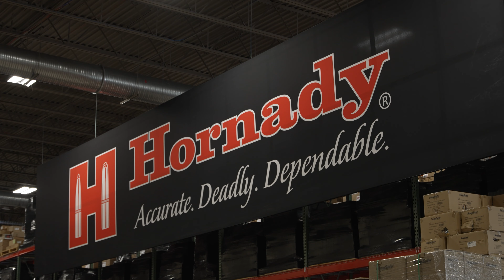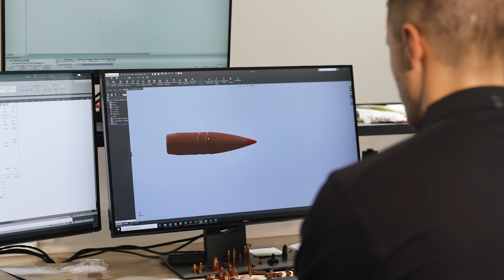Hornady - Celebrating 75 Years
QUALITY.
CONTINUOUS IMPROVEMENT.
INNOVATION.
RESPONSIVENESS.
The Hornady heritage and the Hornady vision are one and the same.